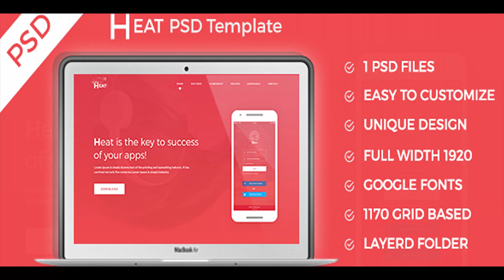HEAT - Apps Landing PSD Template | Themeforest Website Templates and Themes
HEAT - Apps Landing PSD Template Heat PSD Template can be used for any type of Apps websites.This template is a highly suitable for startup mobile apps,saas applications,software, digital products etc. The PSD is designed on 1170px grid system and can be easily converted into HTML Templates, WordPress etc.Heat is better way to present your mobile app website. Features: Full width 1920px Unique Sections Page is fully layered clean user interface Bootstrap grid 1170px Free icons Free Google font used Easy & 100% customizable psd files Maximum usage of negative space pixel perfect Fantastic support and much more- Heat PSD Template:
Heat_01_Home.psd Fonts- 1)Montserrat 2)Lato Icon credit- Font awesome Images used- Themeforest Files included- - 1 Fully Layered Adobe Photoshop .PSD files - Help.txt Please note: All images are just used for preview purpose only and NOT included in the final purchase files. Thanks

download HEAT - Apps Landing PSD Template | Themeforest Website Templates and Themes